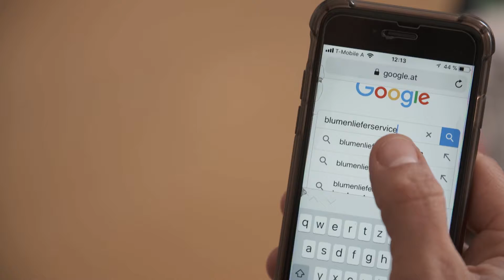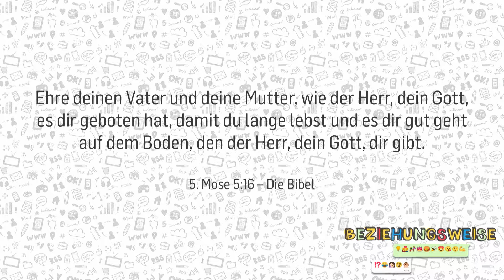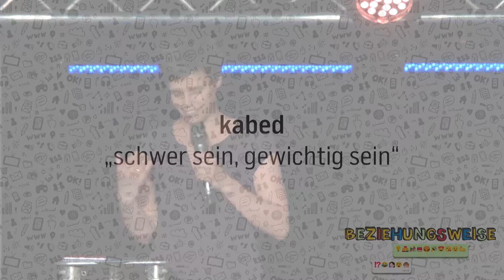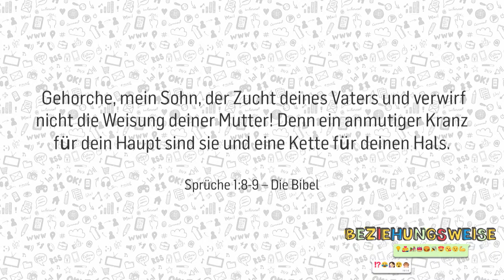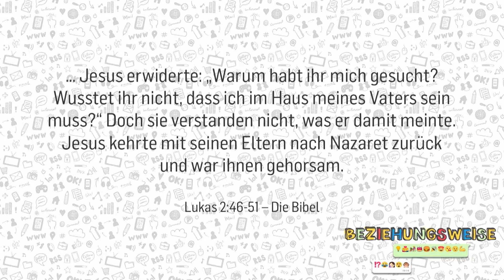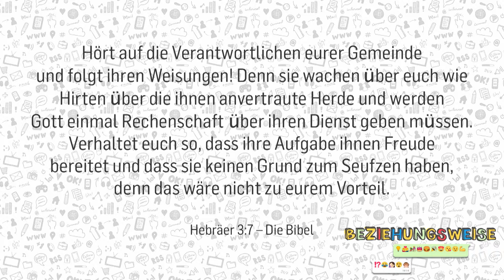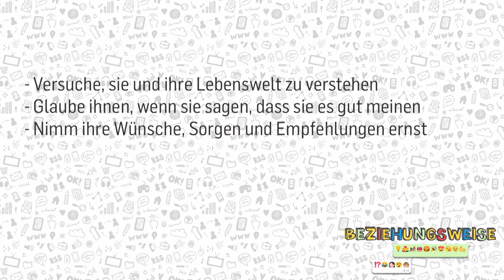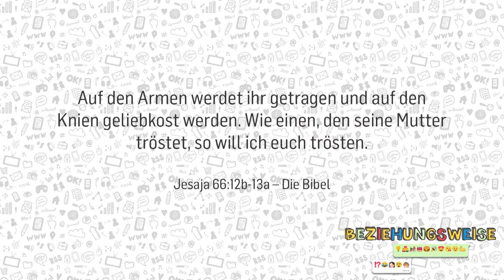Eltern ehren - Beziehungsweise | Jasmin Jahn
►► Wo und Wann? Jeden Sonntag im ICF Wien 2 Celebrations starten jeweils: 11:00 | 19:00

»Eltern ehren« Eine Predigt aus der Serie »Beziehungsweise mit Ilana Schubert vom  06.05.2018.

Wir alle wünschen uns außergewöhnlich gute Beziehungen. Stabil, Liebevoll, voller Spaß und Vertrauen. Die gute Nachricht ist: Großartige Beziehungen sind möglich! Sie sind aber nicht sehr wahrscheinlich, wenn wir versuchen, sie mit gewöhnlichen Mitteln zu erreichen. In dieser Serie lernen wir daher einen ungewöhnlichen Ansatz kennen: Konflikte nicht als Bedrohung zu sehen, sondern als Weg zu außergewöhnlichen Beziehungen.